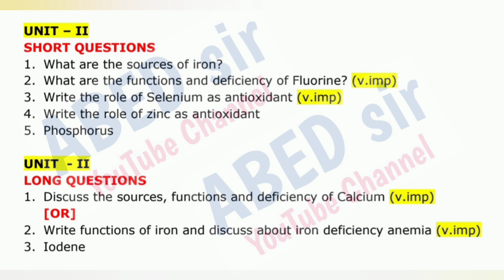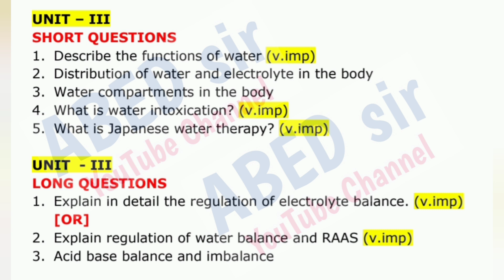Applied Nutrition PH Imp Questions 2024 Bsc II 2nd Sem semester important OU KU PU TU MGU SU#abedsir